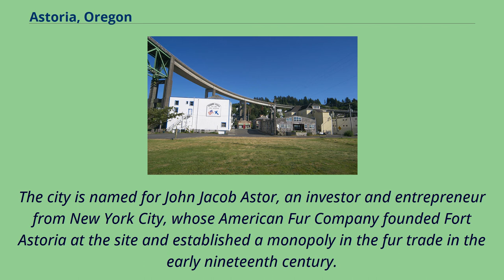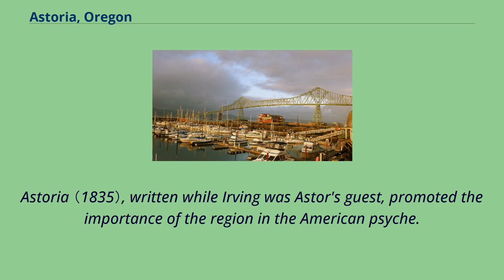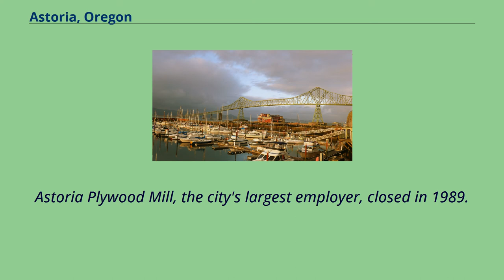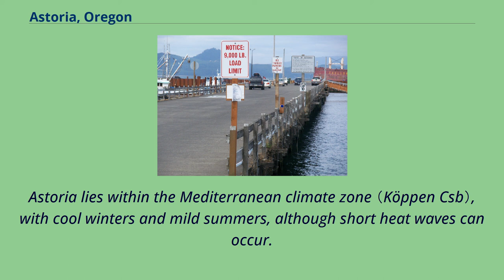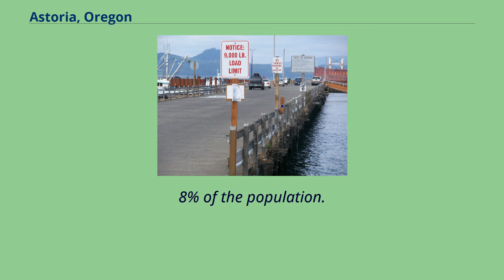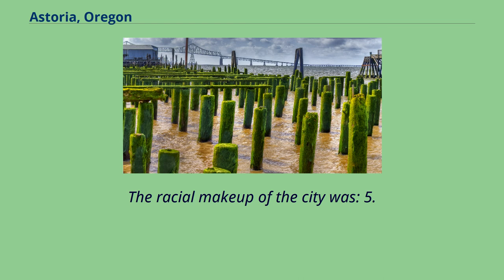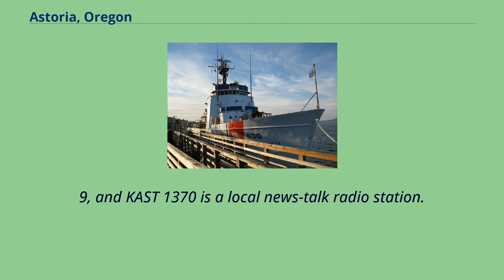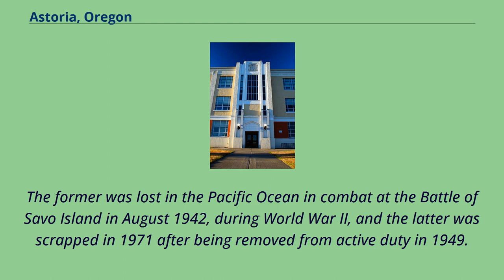Astoria, Oregon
Cities_in_Clatsop_County,_Oregon
Astoria is a port city and the seat of Clatsop County, Oregon, United States.
Founded in 1811, Astoria is the oldest city in the state of Oregon and was the first American settlement west of the Rocky Mountains.
The county is the northwest corner of Oregon, and Astoria is located on the south shore of the Columbia River, where the river flows into the Pacific Ocean.
The city is named for John Jacob Astor, an investor and entrepreneur from New York City, whose American Fur Company founded Fort Astoria at the site and established a monopoly in the fur trade in the early nineteenth century.
Astoria was incorporated by the Oregon Legislative Assembly on October 20, 1876.
The city is served by the deepwater Port of Astoria.
Transportation includes the Astoria Regional Airport.
U.S. Route 30 and U.S. Route 101 are the main highways, and the 4.
1-mile （6.6 km） Astoria–Megler Bridge connects to neighboring Washington across the river.
The population was 9,477 at the 2010 census.
During archeological excavations in Astoria and Fort Clatsop in 2012, trading items from American settlers with Native Americans were found, including Austrian glass beads and falconry bells.
The present area of Astoria belonged to a large pre-historic, native American trade system of the Columbia Plateau.
The Lewis and Clark Expedition spent the winter of 1805–1806 at Fort Clatsop, a small log structure southwest of modern-day Astoria.
The expedition had hoped a ship would come by that could take them back east, but instead they endured a torturous winter of rain and cold.
They later returned overland and by internal rivers, the way they had traveled west.
Today the fort ha...